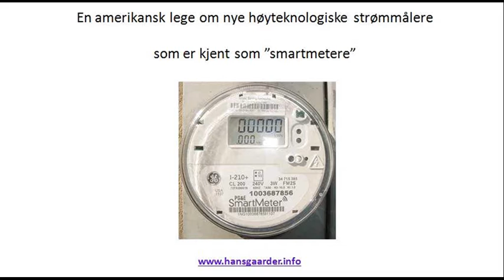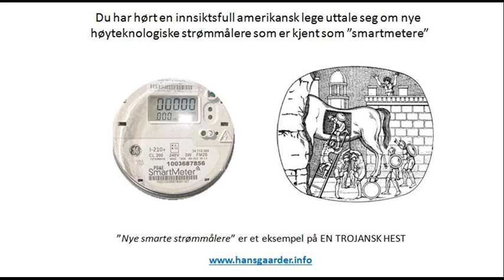Bruk av smartmeter er ikke særlig smart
En amerikansk lege med innsikt i effektene av radio frekvens bestråling (RFR) anser at bestrålingen fra smartmetere kan ha negative helse effekter. Følgelig bør smartmetere unngås.